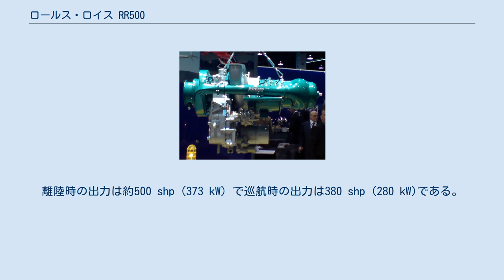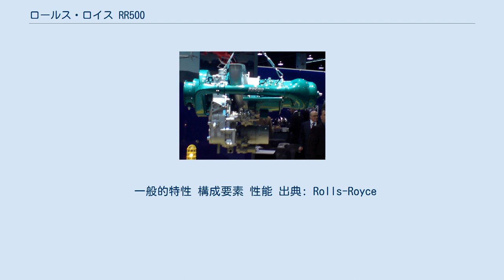ロールス・ロイス RR500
Heliexpo2009で展示されたRR500 ロールス・ロイスRR500はロールス・ロイス・ノースアメリカによって開発された小型のガスタービンエンジンのシリーズである。
RR500TP は小型の航空機で使用されるターボプロップ仕様の派生機種である。
RR500TSは小型ヘリコプター用に設計されたターボシャフト仕様の派生機種である。
 RR500はロールス・ロイス RR300 ターボシャフトの大型版で出力を高めるためにエンジンのコアを大型化した。
 補機を伴うエンジンの基本重量は250 lb (113 kg)である。
離陸時の出力は約500 shp (373 kW) で巡航時の出力は380 shp (280 kW)である。
 前機種であるアリソン 250と同様に全てのタービンエンジン(競合するプラット・アンド・ホイットニー・カナダ PT6を含めて)は航空用ガソリンではなくジェット燃料を使用する。
同様にタービンエンジンの整備費用が高い事を差し引いても同規模の出力のレシプロエンジンよりも整備頻度が少ないとされた。
 ターボシャフト仕様のRR500TSも同様に開発中である。
 一般的特性 構成要素 性能 出典: Rolls-Royce